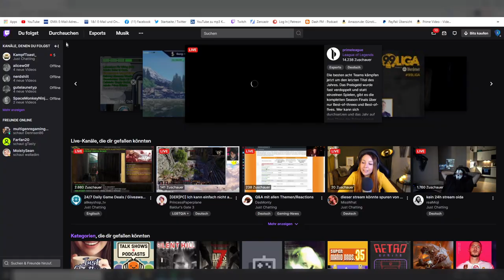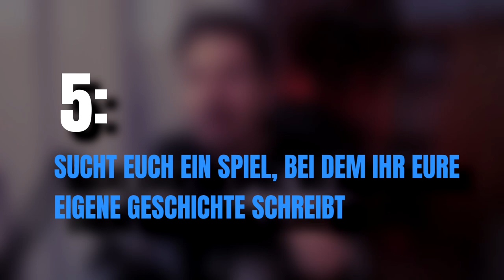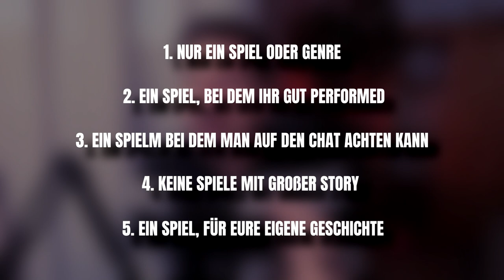Wie du das PERFEKTE Streamspiel findest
Wer will nicht wissen, wie du das perfekte Streamspiel findest?
Wenn man doch ein Spiel hätte, bei dem man auch gefunden wird.
Bei dem man seine Reichweite erhöhen kann und Spaß hat.
Aber gibt es das?
Gibt ein Spiel, das ich nur noch finden muss?
Diese Frage gehen wir heute auf den Grund und checken, ob es ein solches Spiel überhaupt gibt.
Hierzu habe ich 5 Tipps, wie du das perfekte Spiel für deinen Live-Stream finden kannst.
Viel Spaß. :)

Timecodes:
0:00 Intro
0:42 Warum das perfekte Streamspiel
3:22 Tipp #1
4:23 Tipp #2
6:16 Tipp #3
7:37 Tipp #4
8:52 Tipp #5
10:13 Zusammenfassung

Wer mich durch einen Kauf bei Amazon unterstützen will: